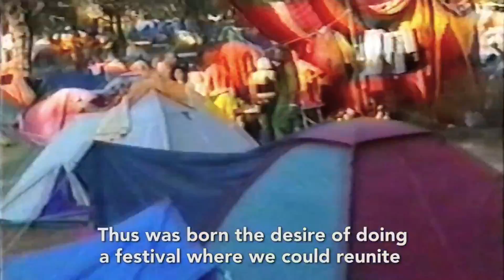OQUE VOCÊ NÃO SABIA SOBRE O BOOM FESTIVAL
**ASSISTA DE FONE DE OUVIDO**

Siga a gente no instagram: @ranieryi

Primeiro vídeo dessa nova tag, espero realmente que vocês gostem.
Um vídeo mais informativo falando sobre o @BoomFestivalOfficialPage e contando um pouco da sua história.

Link do vídeo do documentário completo Boom Festival 20 Years (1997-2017)

DIÁRIO DE UM FRITO COBRINDO SUA FESTA